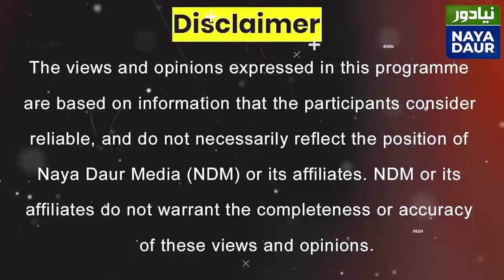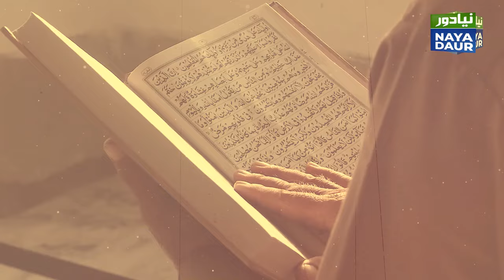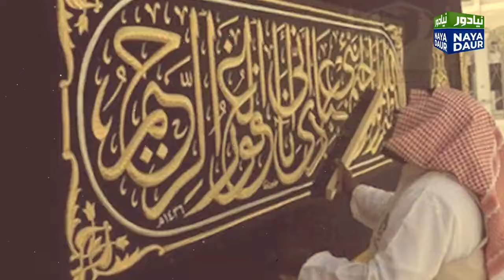The History Of Khana Kaba - خانہ کعبہ کی تاریخ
Kaaba is one of the oldest religious sites in the world. Long before Prophet Muhammad (S.A.W), Ibrahim and Ismail (AS) are believed to have built it on God's command. It was attacked by invaders multiple times but it stands tall as the world's biggest pilgrimage site even today. Here's a brief history of Kaaba, the holiest mosque of Islam.